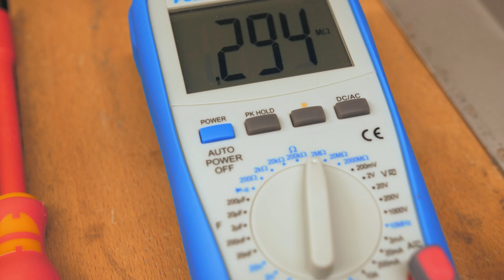Elektro & Solarservice // Parchim